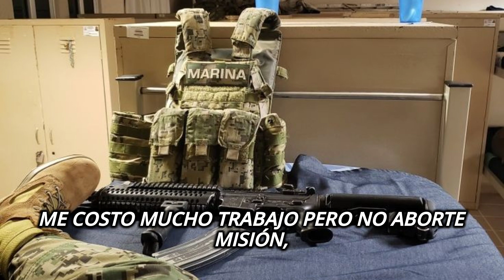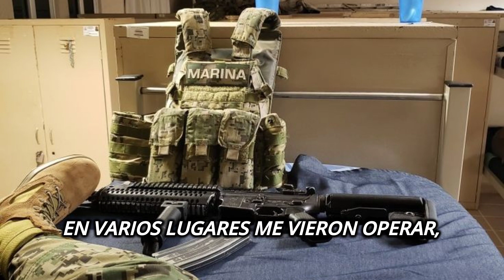Comandante Huerta Mr Tyson